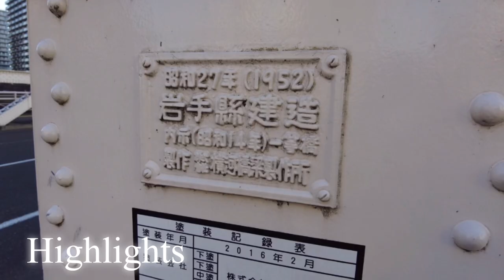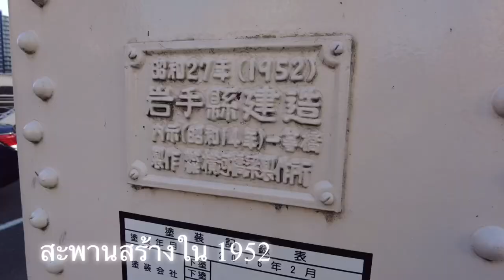เมืองแห่งสายน้ำและภูเขาสวย!! โมริโอกะ Morioka Iwate Japan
นครโมริโอกะมีพื้นที่ 489.15 ตารางกิโลเมตร ณ ค.ศ. 2008 มีจำนวนประชากร 300,740 คน คิดเป็นความหนาแน่นประชากร 588.11 คนต่อตารางกิโลเมตร

เมืองโมริโอกะก่อตั้งขึ้นใน ค.ศ. 1597 โดยนัมบุ โนบูนาโอะ (南部信直 Nanbu Nobunao) ไดเมียวคนที่ 26 ของตระกูลนัมบุ (南部氏 Nanbu-shi) เพื่อให้เป็นเมืองหลวงของแคว้นนัมบุ (南部藩 Nanbu han) โดยได้สร้างปราสาทโมริโอกะไว้ ต่อมาใน ค.ศ. 1655 แคว้นนัมบุได้ถูกแบ่งเป็น 2 แคว้น ได้แก่ แคว้นโมริโอกะ (盛岡藩 Morioka han) และแคว้นฮาชิโยเนะ (八戸藩 Hachinohe han) และใน ค.ศ. 1683 ชื่อของเมืองถูกเปลี่ยนตัวอักษรจาก 盛岡 เป็น 森岡 (แต่ยังคงอ่านว่า "โมริโอกะ" เหมือนเดิม) เมื่อมีการประกาศใช้ระบบเทศบาล จึงได้มีการจัดตั้งเทศบาลนครโมริโอกะขึ้นและกำหนดให้เป็นเมืองหลวงของจังหวัดอิวาเตะในวันที่ 1 เมษายน ค.ศ. 1889(Wikipedia)